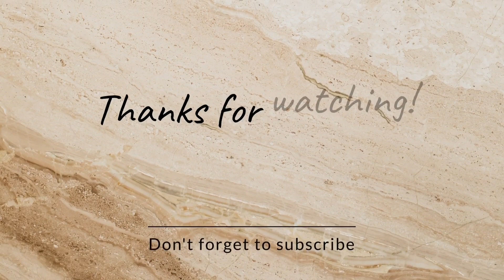OREO MANGO DESSERT // dessert box // simple and quick recipe //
oreo mango dessert// easy dessert box // quick recipe